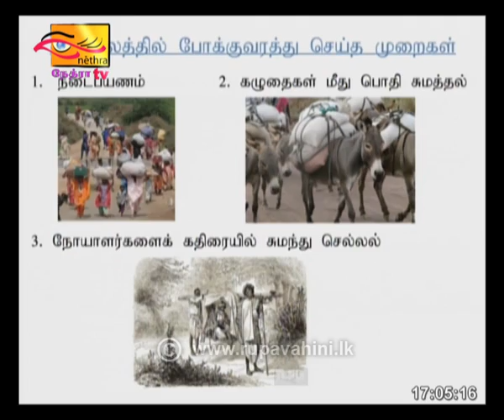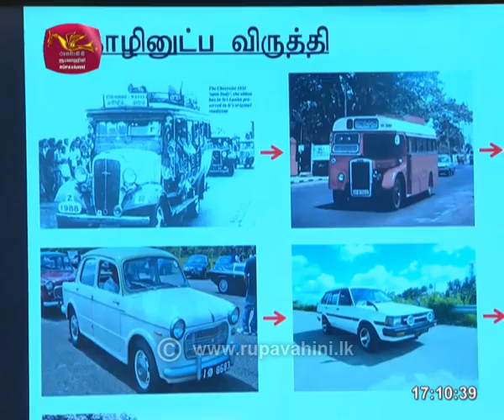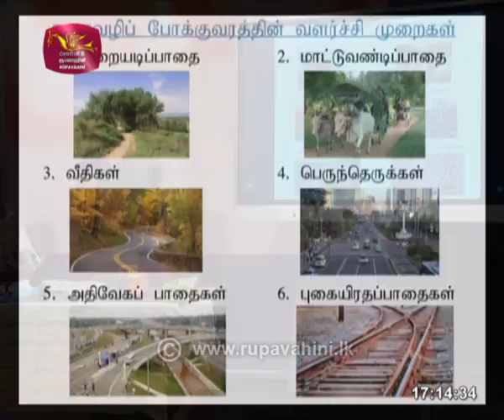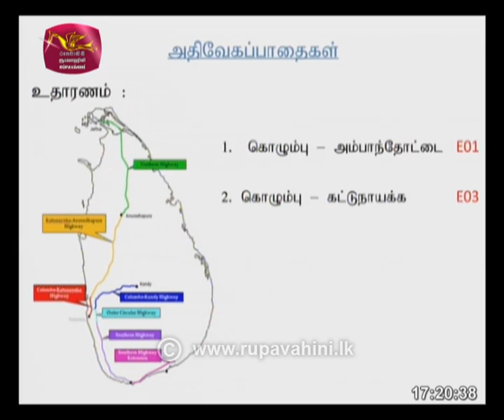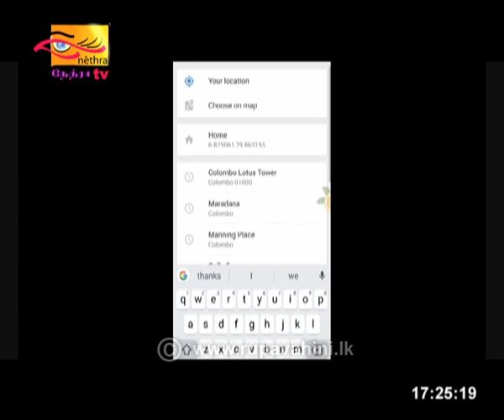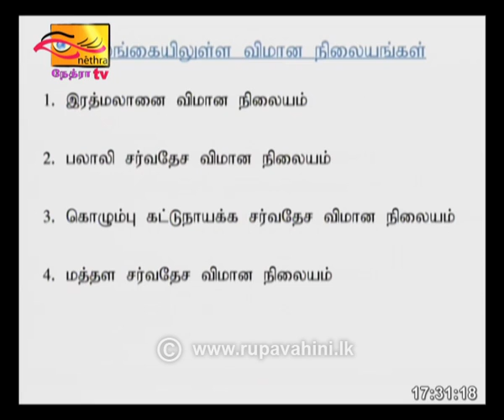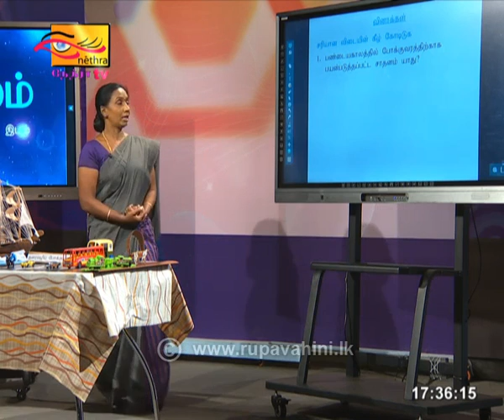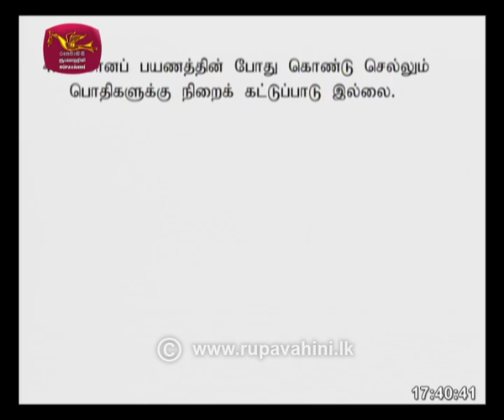Gurugedara | Grade 5 Tamil Medium Live 21st June 2020 | Educational Programme